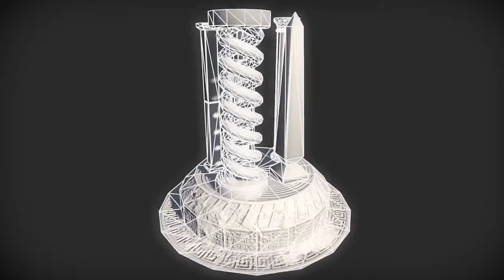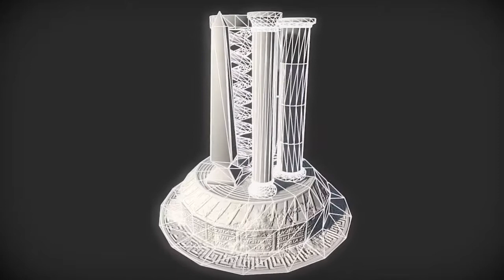Free Pillars 01 | Nobiax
[FR]